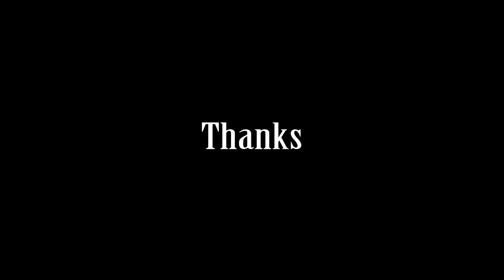From Can to Can't Acoustic Cover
Giving a shot to one of my favorite songs